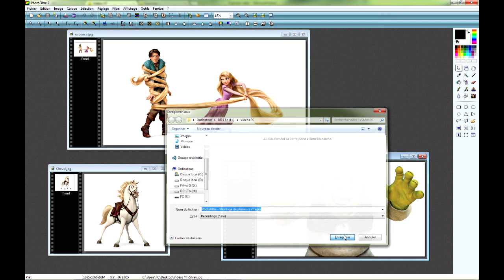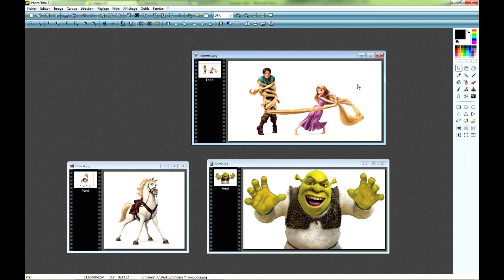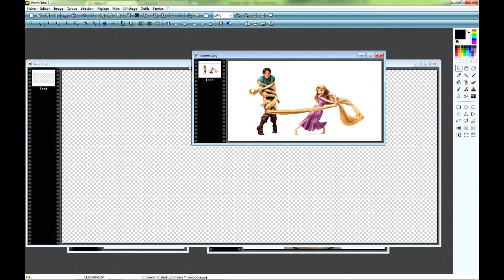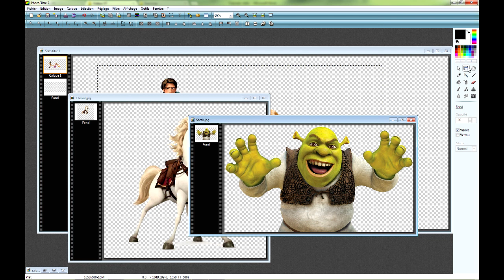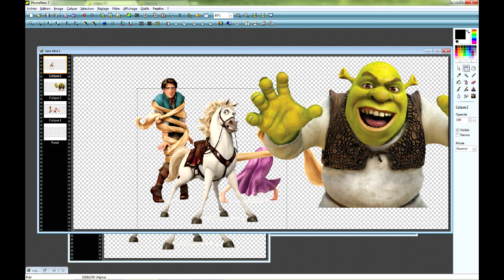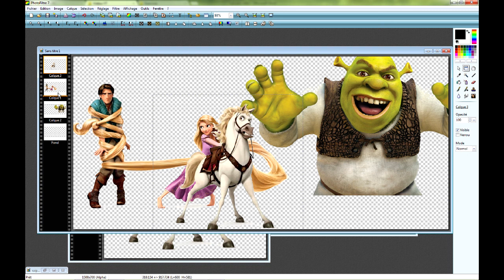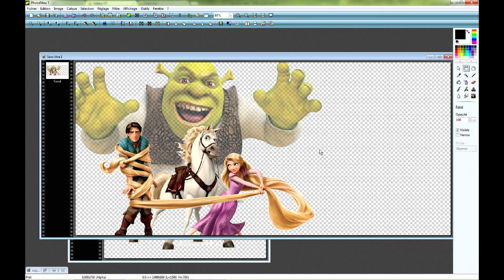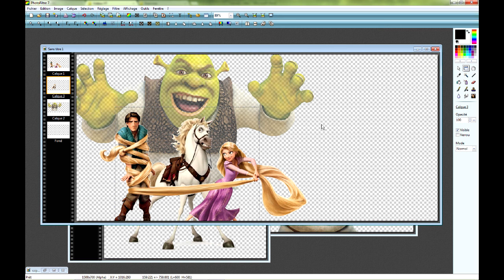Photofiltre - Montage de plusieurs images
Apprendre à faire des montages simples en utilisant la transparence et les calques.
Détourage d'objets sur fond de couleur unie.